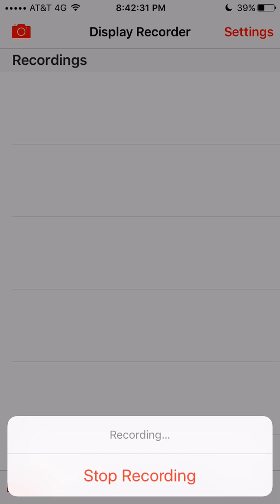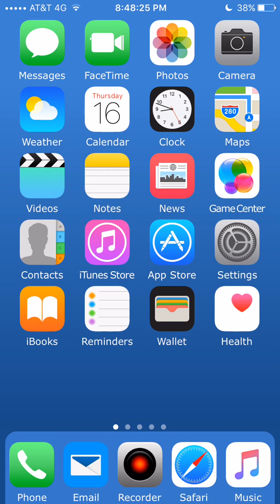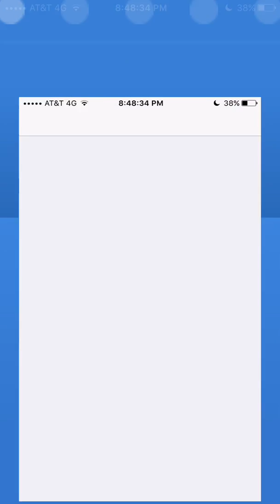(Basic Fix) How to Fix Battery Issues on Any iPhone (6,6+,6S,&6S+)!!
This solution basically recallibrates the battery and resets (cools it down for a while)! PLEASE comment if you need help and dont understand! This should fix the issue, if not then ill try to find another way but this worked for me and i fixed it!

Modern Combat 5 Dog Tag: e522a0